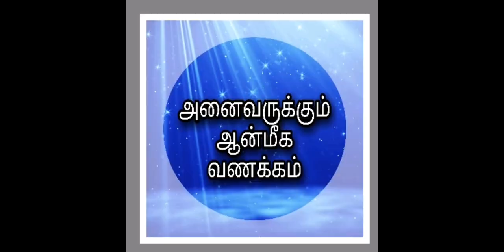EKaMINUTE இனிய ரமலான் நல்வாழ்த்துக்கள் !!! நான் அறிந்த இஸ்லாமியர்கள்!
மனிதன்  மிக மேலான காரியங்களுக்காக  படைக்கப்பட்டுருக்கின்றான்  மலைகள் , பூக்கள் , புள்ளினங்கள், வானங்கள் , கதிரவன் , மேகம்  ,அது  சிந்தும்  மழை  அனைத்தும்  இறைவன்  படைத்தது  அவனை  தொழுது கொள்வதே  மனிதனின்  கடமை !